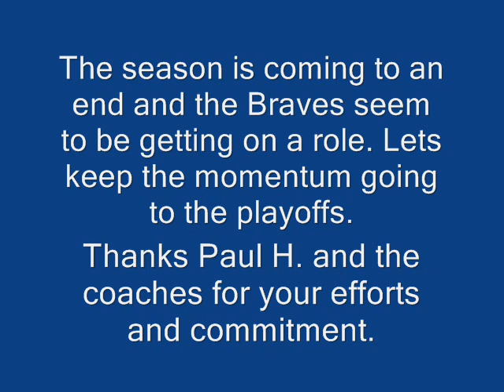Braves vs. Mariners